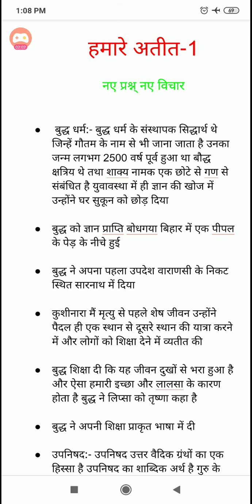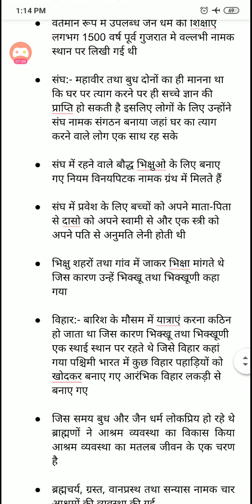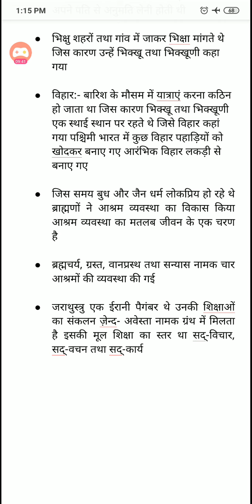NCERT history class 6 lesson 7 summary important for ctet pstet reet uptet upsc all competitiv exams